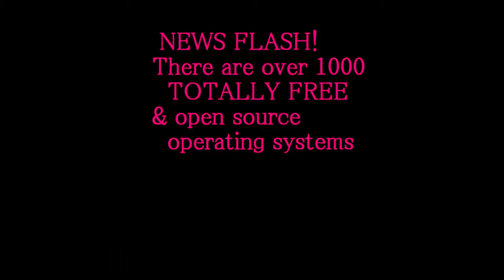I'M SICK and I still fight harder than these supposed "liberal antinatalists"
These vegan, liberal and antinatalism advocates aren't doing so much of advocating for all 3 of the above. Rather, eating meat, republicanism, and having babies is just simply a "bad, mkay?" discussion to them. They could make the case for their liberal beliefs but they don't and instead like to waste plenty of time jerking us off (news flash: its because they don't believe in anything other than their dick size). So fuck them 'till death because they have and always will make us look like goddamn fools, always keeping quiet about real solutions to our REAL problems in favor of playing devil's advocate when the devil is already playing the fucking fiddle in front of their faces every single day.

p.s. here's the CLEAR AS DAY video of inmendham denying the holocaust also when I say he's the only "worth a shit" antinatalist on YT I mean he's the only one who gets any views. He's actually pretty vile in my book.

antinatal, antinatalist, antinatalism, anti-natalist, anti-natalism, euthanasia, civil rights, escape from hell, vhemt, voluntary, human, extinction, movement,